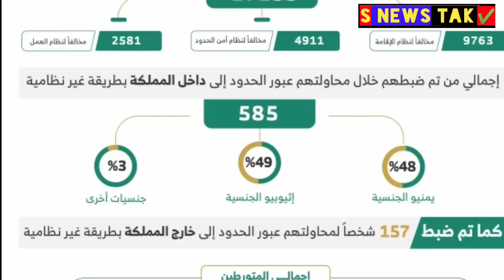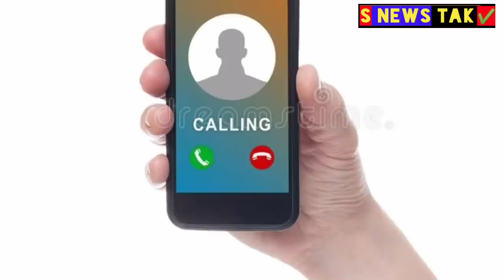सऊदी में IMO चलाने वालो सावधान। सऊदी पुलिस और औरत की वीडियो वायरल। गैर मुल्कियों को मिली बड़ी इजाज़त